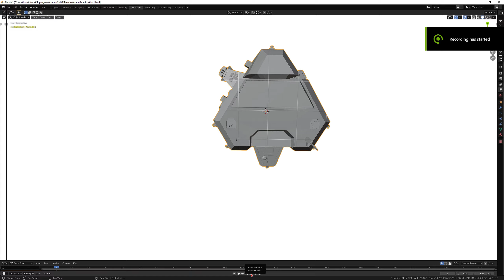MCRN Scirocco Class Model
Blender Model of the MCRN Scirocco Troop Deployment Frigate from the TV Show The Expanse. This Blender model was used to create the paper model shown in the video thumbnail.